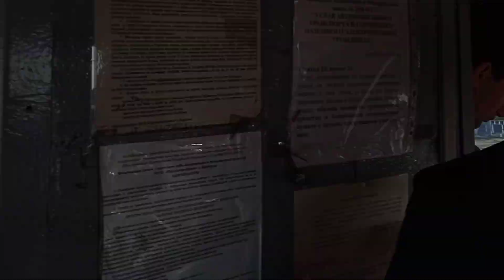Barnaul, trip by Tatra T6B5SU # 1039 the tram (18.05.2023)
Before middle 1990-s was in operation in Novokuznetsk.